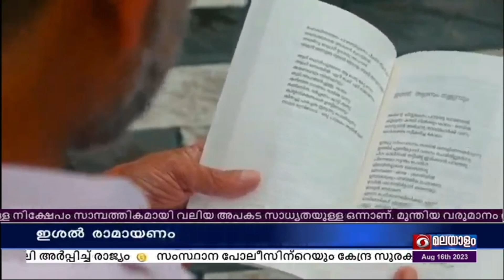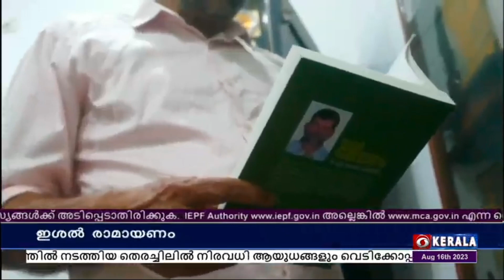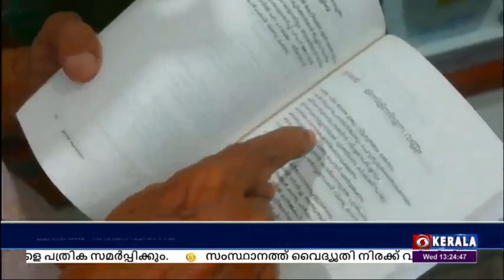ഇമ്പമേറും ഈണത്തിൽ " ഇശൽ രാമായണം "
ഇതിഹാസ കാവ്യമായ രാമായണത്തെ, ഇമ്പം തുളുമ്പുന്ന 141 ഇശലുകളിൽ അവതരിപ്പിക്കുന്ന കൃതിയാണ്, ഒറ്റ മാളിയേക്കൽ മുത്തുക്കോയ തങ്ങൾ എന്ന ഒ.എം.കരുവാരക്കുണ്ട് രചിച്ച ‘ഇശൽരാമായണം’.

രാമായണകഥ മനസ്സിലുള്ളവർക്ക് ഇശൽരാമായണത്തിലേക്ക് എളുപ്പത്തിൽ കടക്കാം.

അത്രയും ലളിതമാണ് അതിന്റെ ഭാഷ.

‘വമ്പുറ്റ ഹംസ’ എന്ന പ്രസിദ്ധഗാനത്തിന്റെ ഇമ്പമേറിയ ഇശലാണ് അതിൻ്റെ ഈണം